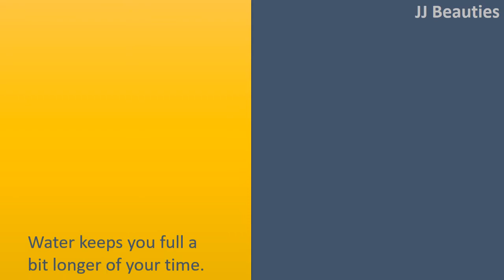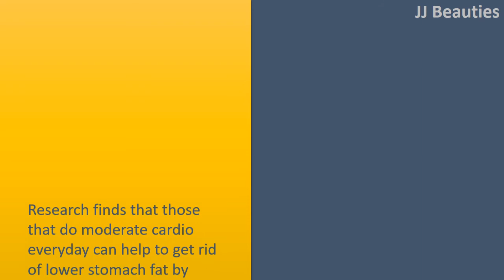Follow this easy 4 tips to get rid lower belly / stomach fat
How to get Rid Lower Stomach Fat.

Tea.
It has a substance known as catechin, which reinforces the metabolic process.
Several research has figured that, those who drank 2 glasses of ecofriendly tea every day, lost almost 1 to 6 times more visceral fat than those who didn't.

Water.
Water keeps you full a bit longer of your time.
Drink a glass water prior to the meals to curb your appetite.
Water may also help you stay invigorated and can lower your longing for sugary beverages.

Exercise.
Research finds that those that do moderate cardio everyday can help to get rid of lower stomach fat by almost 20%. Cardio workouts accelerate the metabolic process and burn the calories that will help you slim down. Including jogging, walking, hiking and swimming.
You may also get rid of lower belly fat by mixing strength training with cardiovascular or cardio.
This should help you to construct lean muscles and improve metabolic process over time.

Don't Miss Meals.
Rather of consuming 3 large meals, eat 6 small meals.
Instead of hurrying with the meals eat gradually and revel in each bite.
By doing this you'll be less inclined to eat greater than you'll need.